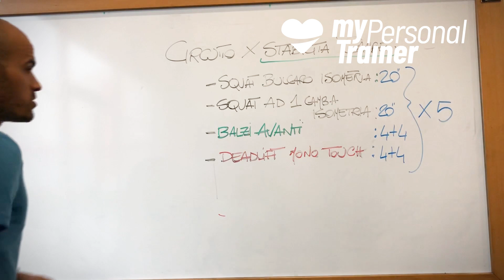Gambe al top: rafforziamole con la stabilità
Con questo circuito andrai a migliorare la stabilità e il controllo degli arti inferiori, riducendo al minimo la possibilità di infortuni nel tempo a livello articolare e non solo.
Il circuito prevede l'utilizzo di un cronometro perché dovrai tenere le posizioni per i secondi che sono segnati. Ripeti il tutto per 5 volte.

0:16 Squat bulgaro in isometria: 20"+20"
0:39 Squat a una gamba in isometria: 30’’
1:06 Balzi in avanti: 4+4
1:10 Deadlift touch: 4+4